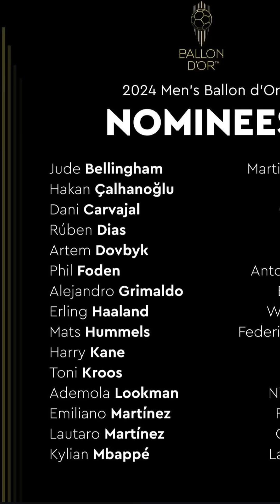¿Quién ganará el BALÓN DE ORO 2024? 🏆⚽ | ¿Trofeo KOPA? ¿MEJOR ARQUERO? ¿MEJOR DT?